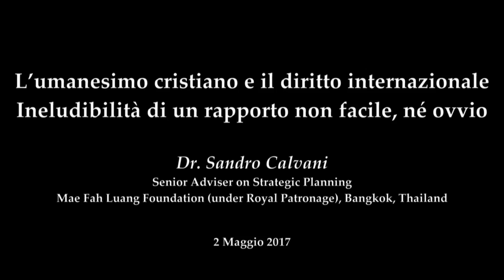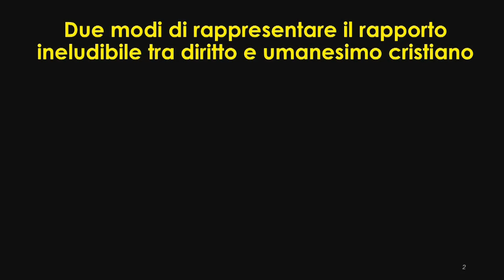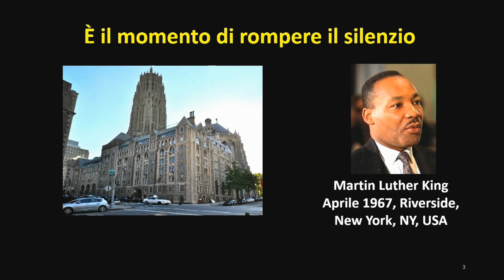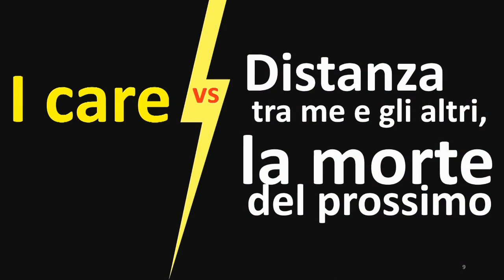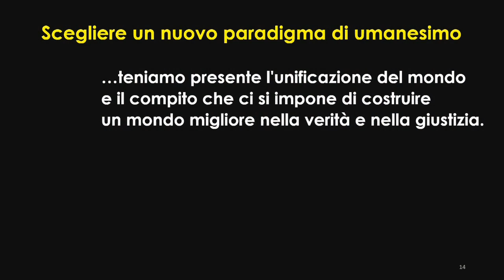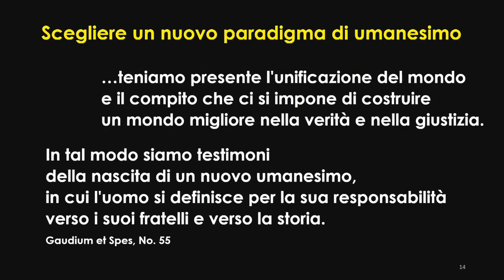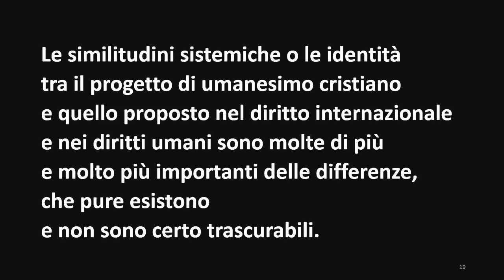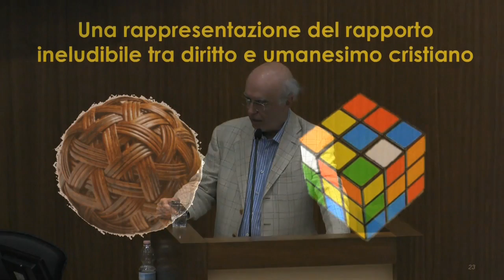10 - L’umanesimo cristiano e il diritto internazionale (Dott. Sandro Calvani)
i Martedì alla Gregoriana - Ciclo di conferenze 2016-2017:
«Chiamati a vivere l’umanesimo cristiano»

L'UMANESIMO CRISTIANO E IL DIRITTO INTERNAZIONALE.
INELUDIBILITA' DI UN RAPPORTO NON FACILE, NE' OVVIO
del Dr. Sandro Calvani
(Senior Adviser on Strategic Planning,
Mae Fah Luang Foundation - under Royal Patronage -, Bangkok, Thailand)

Ciclo promosso dal Centro Fede e Cultura "Alberto Hurtado", in collaborazione con l'Ufficio per la Pastorale Scolastica del Vicariato di Roma.

Immagine di copertina: elaborazione grafica su «Giustizia e Pace si baceranno» (Salmo 85,11). Affresco di G.B. Gaulli detto Baciccia presso la basilica di Sant'Agnese in Agone (Roma)